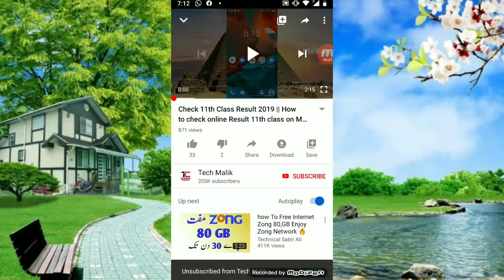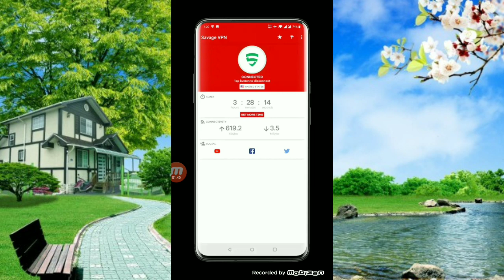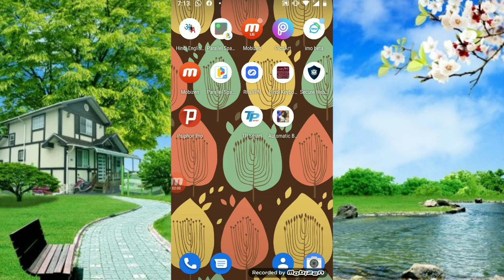Mostly Uniquely Beautiful Mobile video Application for All Smartphone